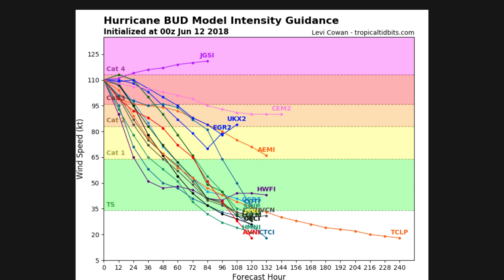[Mexico] Major Hurricane Bud Video Update - 8pm PDT June 11, 2018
Add forcethirteen on Skype or Fool13#9094 on Discord.

Not to be outdone by Aletta, Bud has followed in her footsteps in this year's opening sequence of storms in the Eastern Pacific. Bud becomes the second major hurricane in a row, and may not be done yet with its intensity of 125mph winds. Tropical Storm Watches were in effect for part of Mexico earlier, but they have been lifted. However, Baja California Sur may see its first watches issued tomorrow or Wednesday as the storm is expected to draw near, possibly making a landfall by Friday.